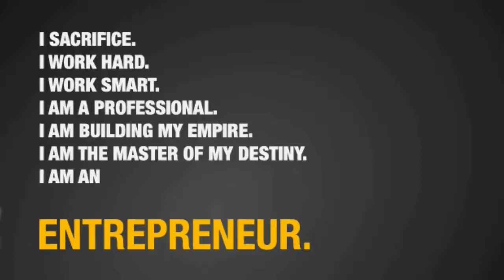Mixing Passion With Purpose